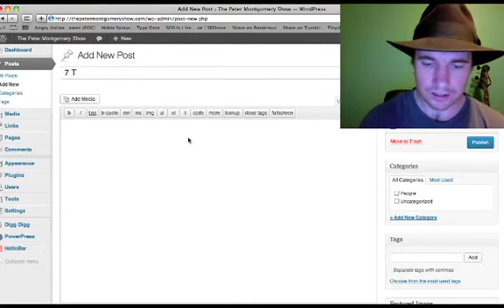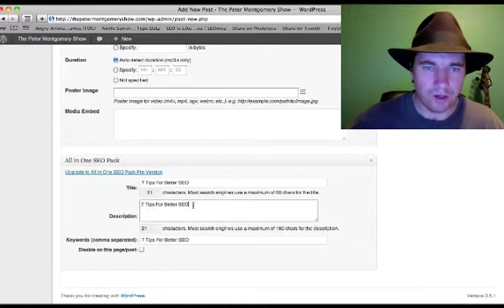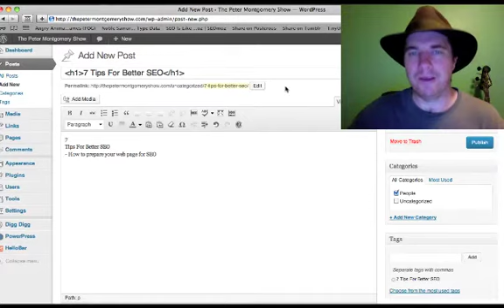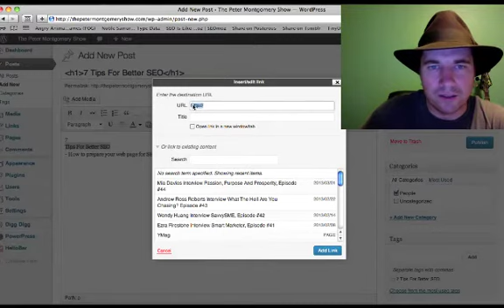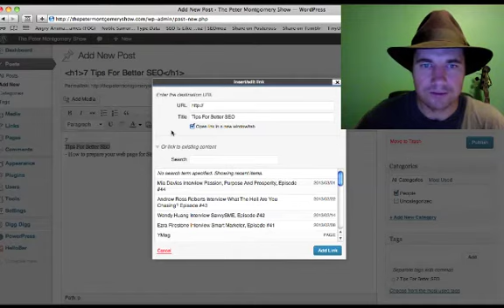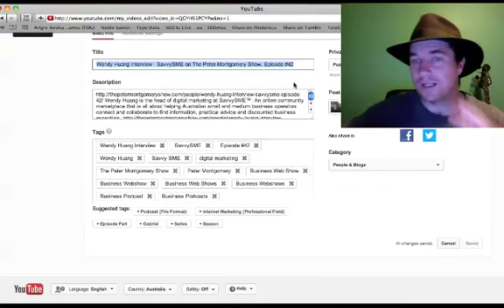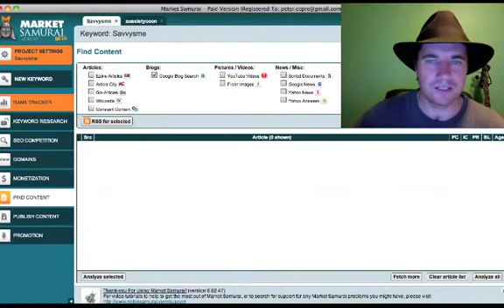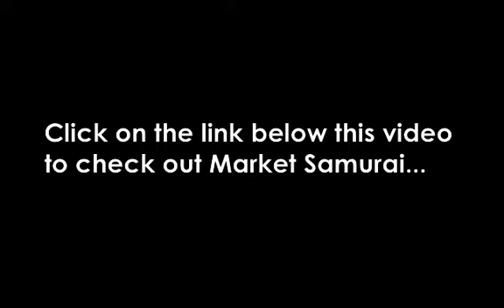7 Tips For Better SEO - How To Prepare Your Web-Pages For SEO - March 2013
7 Tips For Better SEO - How To Prepare Your Web-Pages For SEO

In this video I talk about a great SEO Keyword tool that I use called Market Samurai.

If you would like to check it out and not have me pick up the commission once you decide to buy then

Either way is cool and I reckon once you play around inside it, you'll love Market Samurai as much as I do...

This video was originally created to be in the Talking Mums Online Magazine

Just to let you know what I'm up to these days. I now run Peter Montgomery Marketing which is a video marketing agency for local businesses in Sydney, The Blue Mountains and The Hawkesbury,  specialising in Video SEO

Follow the links below to connect with Peter Montgomery Marketing